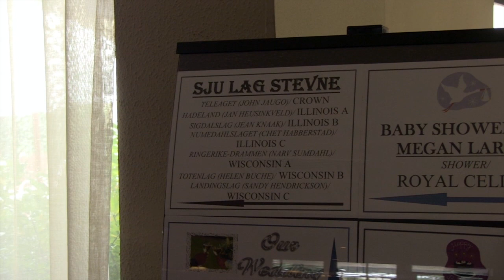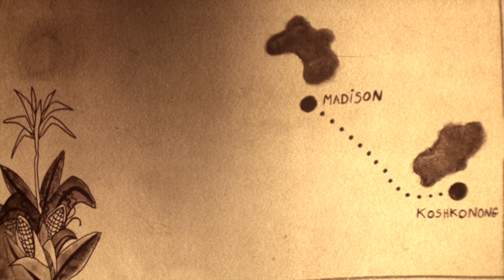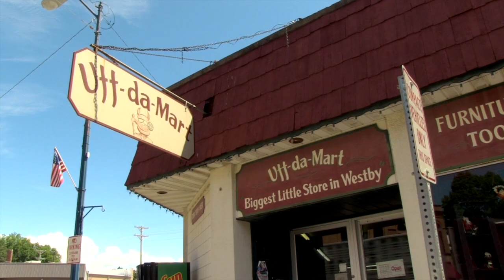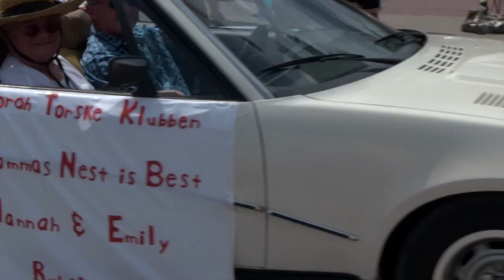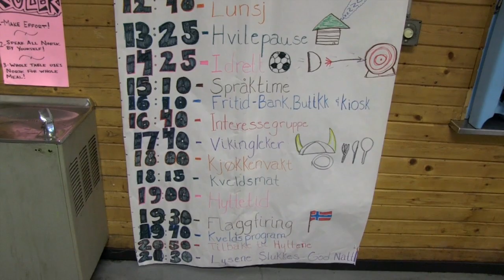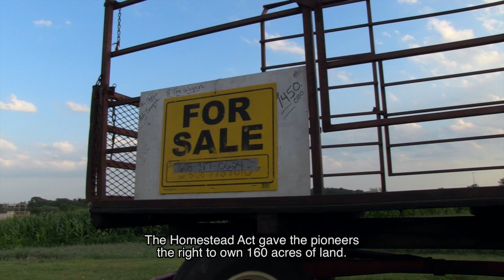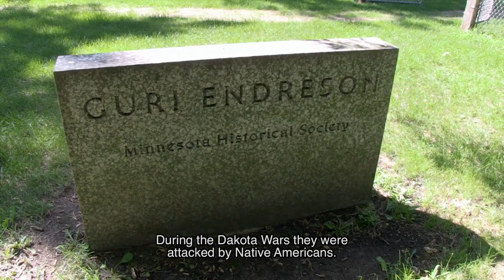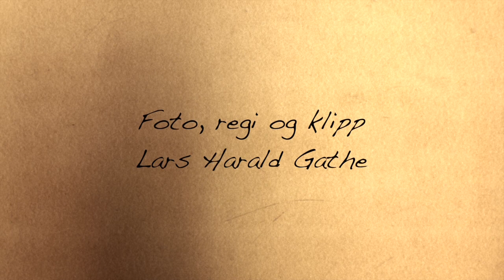Norwegian American (English subtitles)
In a documentary about the Norwegian Americans, we follow Lars and Hartvig on a roadtrip though the American midwest, in search of Norwegian heritage.

Directed, filmed, edited and produced by Lars Harald Gathe.

Produced by Nils Hartvig Johannson.
Animations by Nanouche Oriano.

With many thanks to Sverre Mørkhagen and all the norwegian americans incl. Sons of Norway and Torskeklubben.